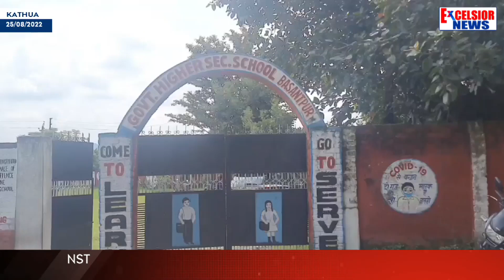Kathua: Basantpur School Students Protest Against Inadequate Building